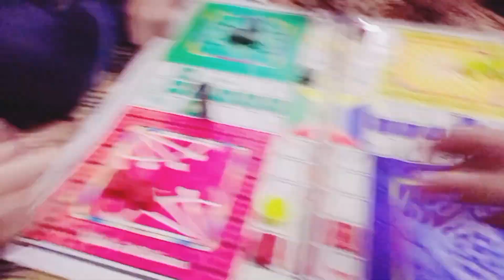my daily routine vlog pakistani/my daily routine vlog/Vlogging With Kids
A Day in the Life: Juggling Parenthood with Joy | Family Vlog"Join us on a heartwarming journey through our daily routine as we navigate the challenges and joys of parenting with a sprinkle of laughter and love. From morning chaos to bedtime stories, discover the beauty in the ordinary moments that make our family unique.
Pakistani mom full day routine Pakistani mom routine
full day mom routine
grocery shopping
Pakistani mom night time routine
night time routine with kids
Pakistani Mom in America
Pakistani Mom blogger
Pakistani mom
day in a life of pakistani mom
my night time routine
pakistani recipes desi food routine
Pakistani stay at home mom
my food routine
urdu vlogs
Vlog with kids
Kids fun in Vlog
Kids fun video
Bacho KY Sath vlog
Bacho ki masti
Bacho ca payar
Mehnaz Kiran ne
w vlog
Stay at home mom routinemy daily routine vlog
my daily routine vlog pakistani
my daily routine vlog study
my daily routine vlogs telugu
my daily routine vlog school
my daily routine vlog korean
my daily routine vlog indian
my daily routine vlog hot
my daily routine vlog in tamil
my daily routlne vlog in hindi
sunita malik
family fitness new vlog
chirayu payal malik
sapna malik
bhammu ki duniya
sunita muskan channel
family channel
saroj muskan vlog
ankush saxena
new vlog toro family
new vlog family fitness
new vlog narula family
new vlog malik family
new vlog ibrahim family
new vlog malhan family
aaj ka vlog
aaj ka vlog sourav joshi
aaj ka vlog payal malik
aaj ka vlog rinku sihag
aaj ka vlog 0
aaj ka vlog armaan malik
aaj ka vlogger
aaj ka vlog bahut hi bekar
aaj ka vlog me surprise gift
aaj ka vlog 2.0
my daily routine vlog
my daily routine blog
my morning routine vlog
my morning routine blog
my morning routine video
my daily routine video
my daily routine video esl
my daily routine english video
a daily life vlog ideas
how to vlog a day in the life